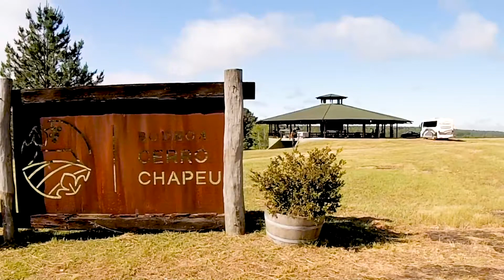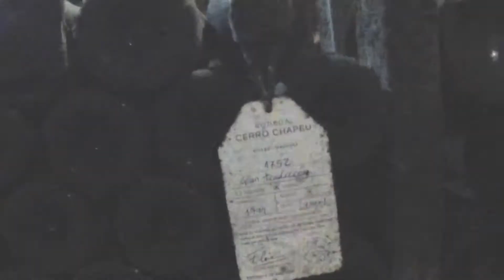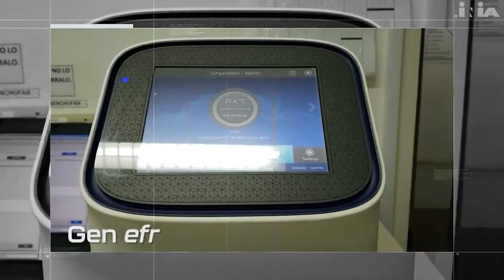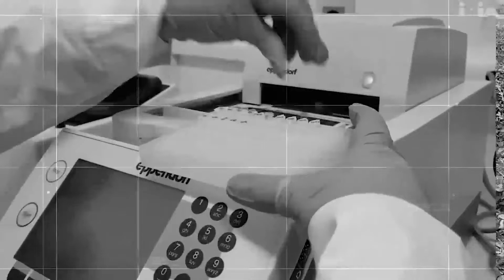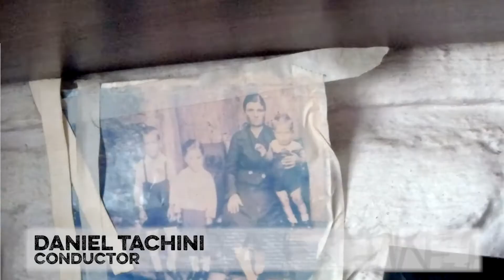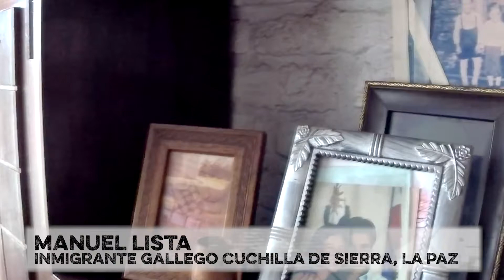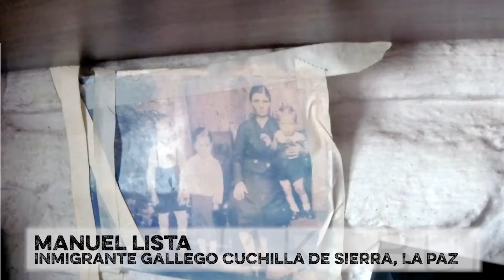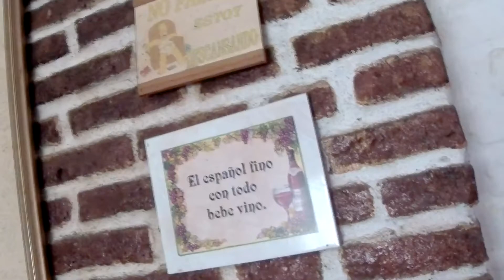Informe Granjero 22 de nov de 2021